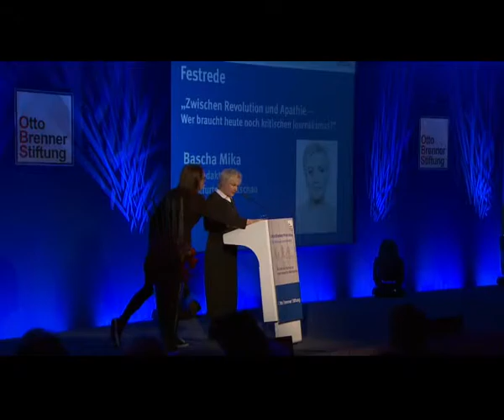Festrede zur Verleihung der Otto Brenner Preise 2014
Bascha Mika, Chefredakteurin der Frankfurter Rundschau, hielt 2014 die Festrede zum Thema "Zwischen Revolution und Apathie –
Wer braucht heute noch kritischen Journalismus?"